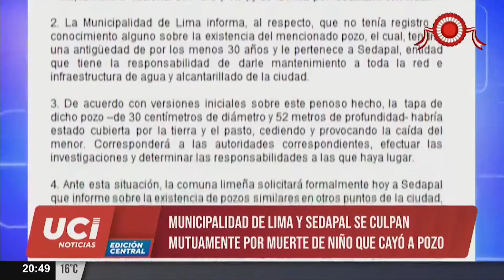🚨 Municipalidad de Lima y Sedapal se culpan mutuamente por muerte de niño que cayó a pozo